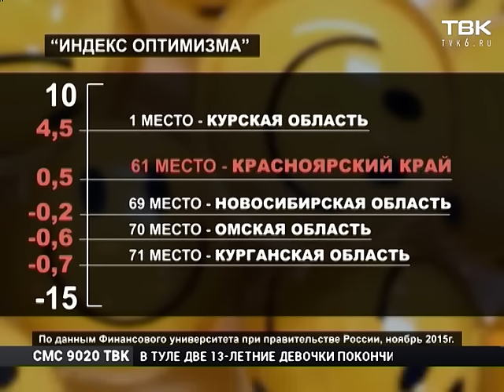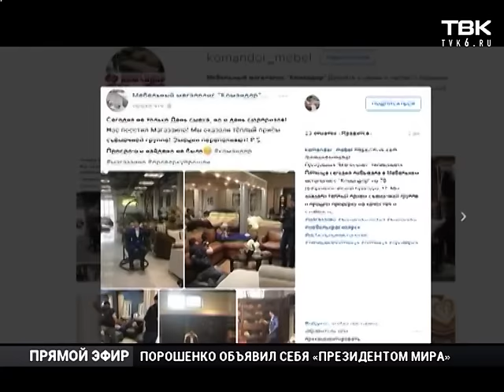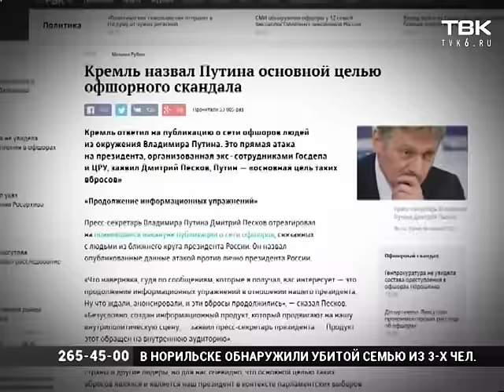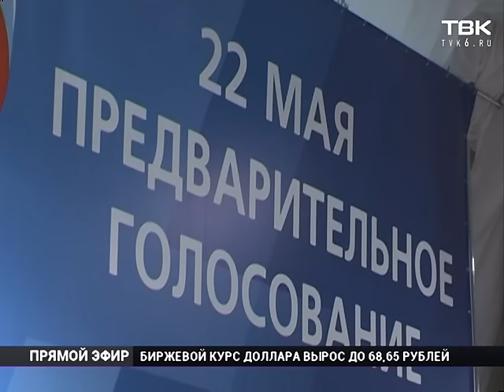Полный выпуск Новостей 4 апреля 2016 года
Масштабные обыски в министерстве строительства края и в коттедже у министра Глушкова.
В Норильске убита целая семья. Мать, отец и их трехлетняя дочь.
Первые публичные слушания по изменению генплана. Власти предлагают зеленую зону застроить. Прямое включение из мэрии.
Интервью с ведущим программы "Магаззино", который оказался неприятно удивлен качеству наших супермаркетов.